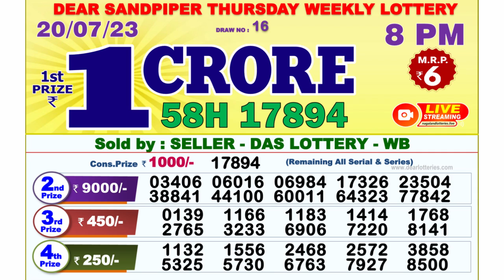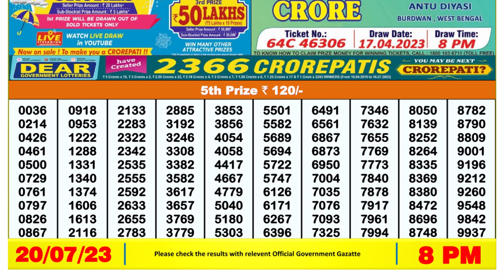🔴Dear Lottery Sambad Live 8pm today 20.07.23 Nagaland State Lottery Result